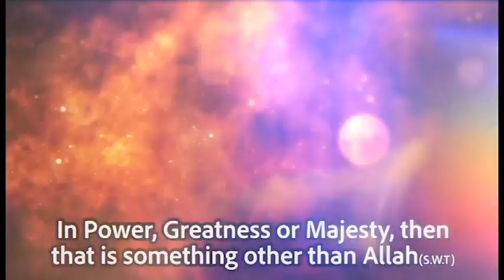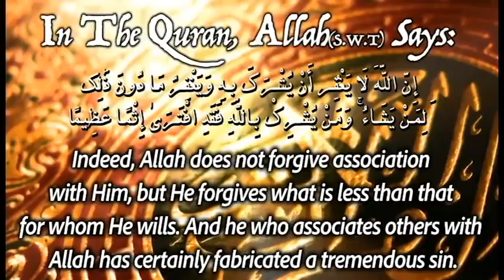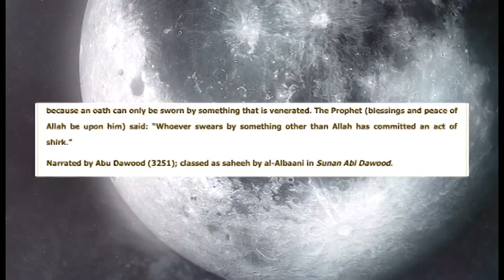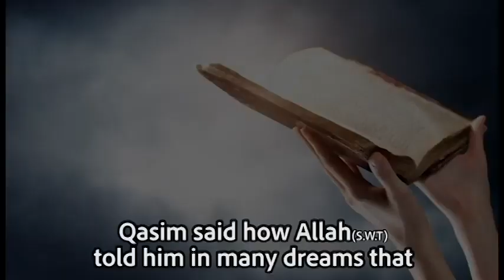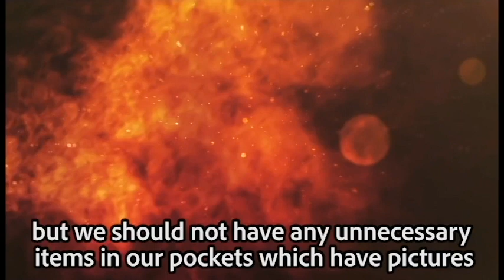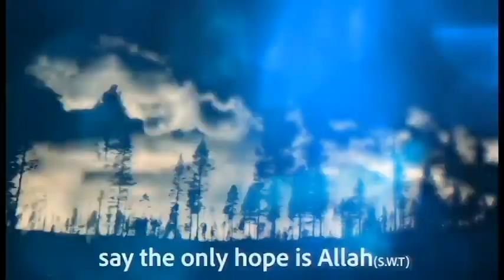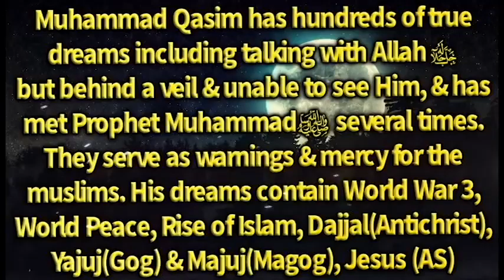Avoiding SHIRK is the KEY to success for the Muslim Ummah